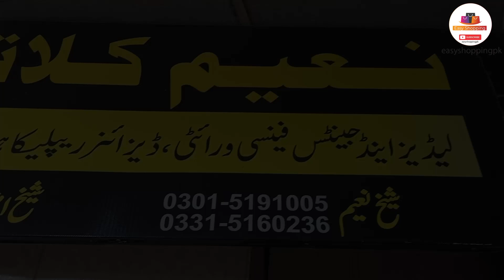Original Banarsi Lawn | New Arrival 2022 | All Over Banarsi Designs | Summer Collection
Shop Name : Naeem Cloth
Address : Ground Floor Al Noor Plaza China Market Rawalpindi